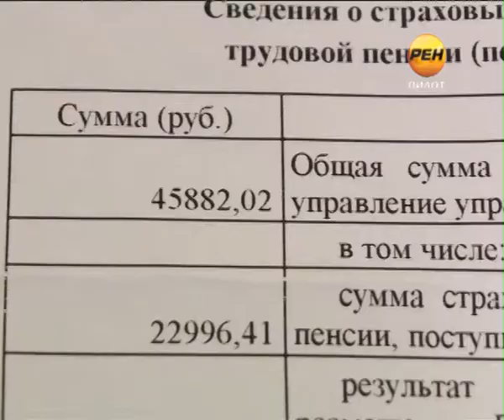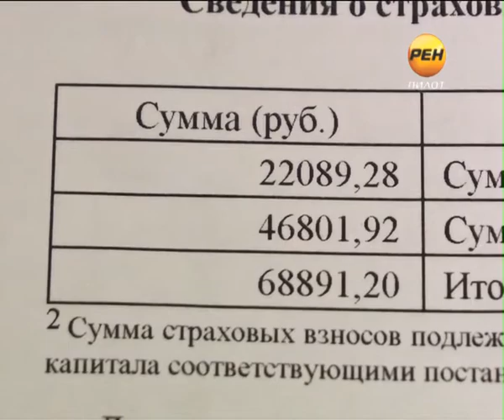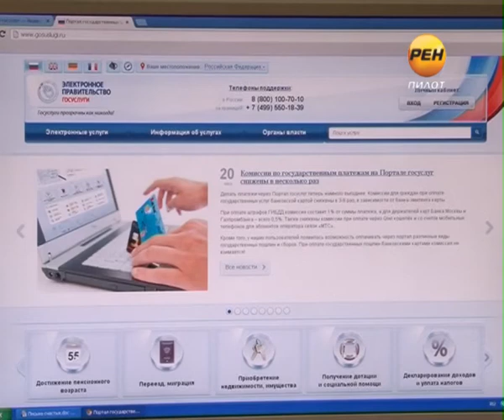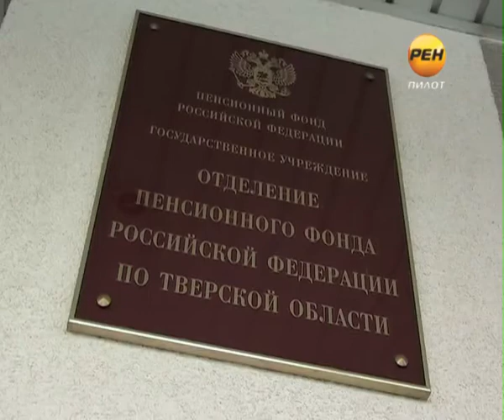2013-05-23 Не в письмах счастье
Не ждите письмецо в конверте. С этого года отменена рассылка информационных извещений о состоянии индивидуальных лицевых счетов в системе обязательного пенсионного страхования. Как теперь получить сведения о текущих пенсионных накоплениях и почему ставшее привычными письма ушли в историю?